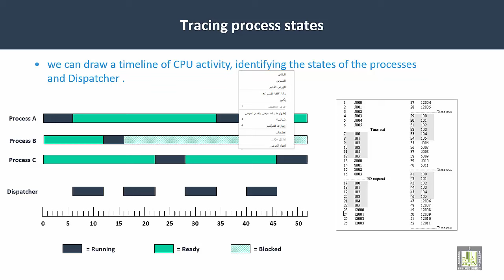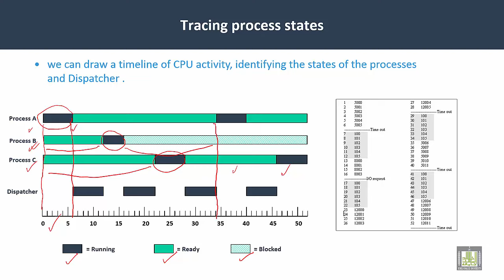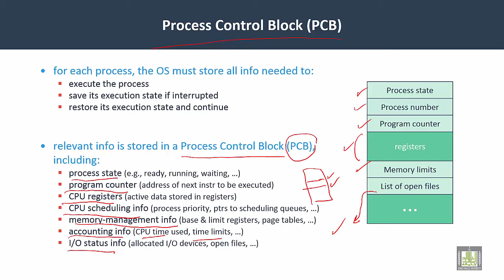Operating Systems | C3-L4 | Tracing process states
Lecture 4 : Tracing process states
Process Control Block